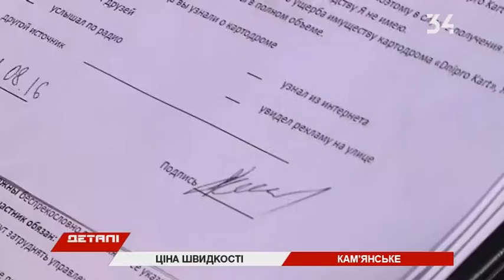Где отдохнуть и как за 100 и 1000 грн